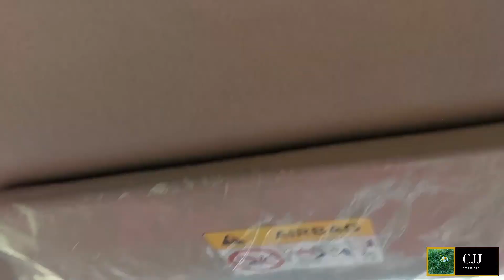Jalan pulang dari umbul sidomukti, view keren, langit cerah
Umbul sidomukti Semarang resto pondok panorama dan  pondok kopi adalah tempat rekreasi favorit di kabupaten semarang. Umbul sidomukti Semarang berlokasi di desa sidomukti, kecamatan bandungan, Kabupaten Semarang Provinsi Jawa Tengah. Bolak-balik ke tempat ini gak pernah bosan, jadi boleh dicoba buat yang belum pernah datang. Jalan menuju ke umbul sidomukti memang agak terjal dan begitupun jalan pulangnya agak curam. Tapi dengan berhati-hati dan selalu fokus pada kondisi jalan insyaallah aman dan nyaman sepanjang perjalanan. video ini berisi jalan pulang dari umbul sidomukti semoga bermanfaat. Terima kasih.